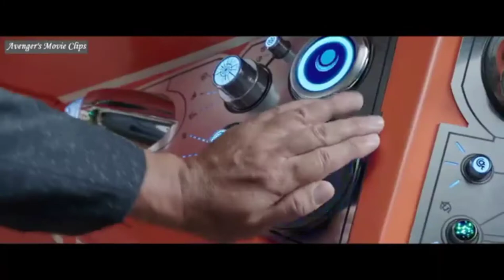Thor Ragnarok best fight scenes